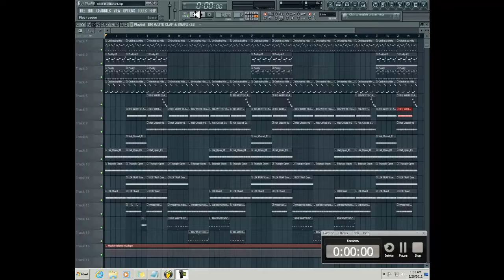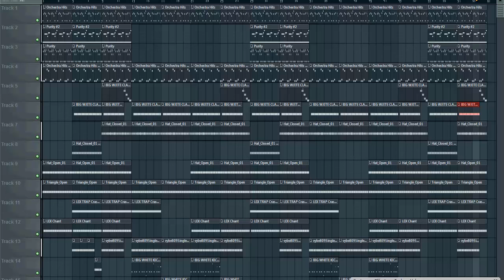Lildrezy22 Beat4Collab#4 (Secret Formula Remix) @LILDREZY22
ldrezy22 Beat4Collab#4 (Secret Formula Remix)

[hip hop]
[hip hop dance]
[michael jackson]
[lil wayne]
[instrumental beats]
[beats]
[beat box]
[rap beats]
[hip hop dancing]
[justin bieber]
[drake]
[chris brown]
[eminem]
[nicki minaj]
[soulja boy]
[wiz khalifa]
[gangnam style]
[dubstep]
[beat]
[family guy]
[50 cent]
[gucci mane]
[taylor swift]